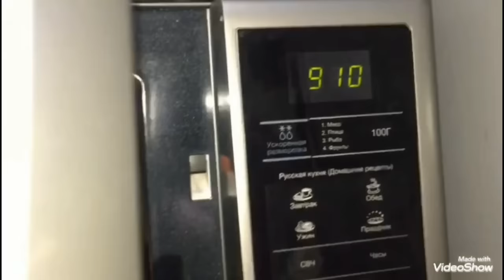Что приготовить когда в Холодильнике ПУСТО// Картошка в Микроволновке без ХЛОПОТ!!!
ПОМОЩЬ В РАЗВИТИЕ КАНАЛА: Карта Банка Тинькофф  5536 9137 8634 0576